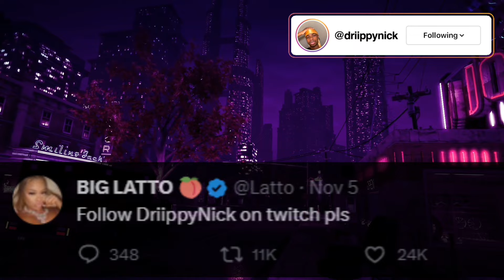SHE FELL FOR ME 😍